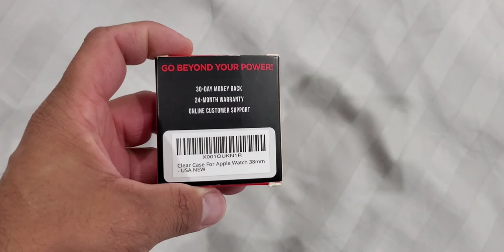Giveaway Giveaway PowerBear Apple 38mm watch Case